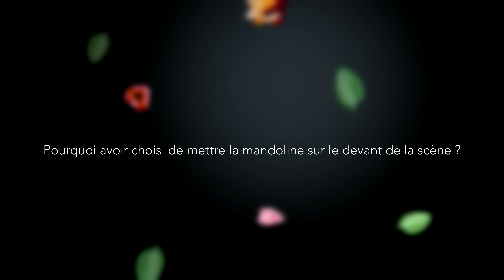ONPL - Vivaldi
Antonio Vivaldi, Concerto pour mandoline RV 93
Jean-Sébastien Bach, Concerto pour violon BWV 1056R (arrangement Avi Avital)
Antonio Vivaldi, Concerto pour mandoline RV 425
Jean-Sébastien Bach, Concerto pour violon BWV 1041 (arrangement Avi Avital)
Sulkhan Tsintsadze, Miniatures sur des thèmes folkloriques géorgiens
Béla Bartók, Danses populaires roumaines
Avi Avital, mandoline

Retrouvez ce concert :
à CORDEMAIS, à La Passerelle
Samedi 22 février à 20h30
à ANGERS, au Centre de Congrès
Dimanche 23 février à 17h et jeudi 27 février à 20h
à NANTES, à La Cité des Congrès
Mardi 25 février à 20h et mercredi 26 février à 20h
à PORNICHET, Quai des Arts
Vendredi 28 février à 20h30